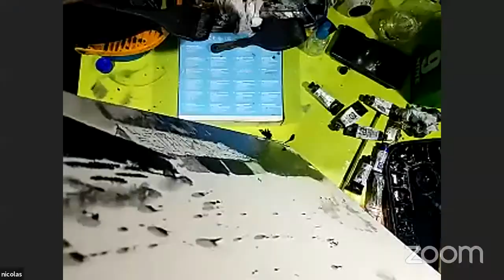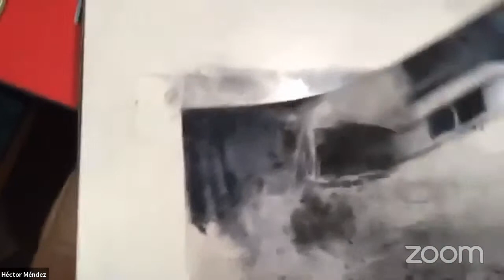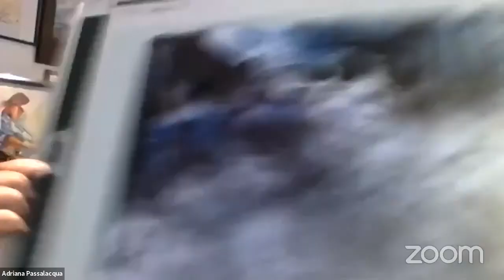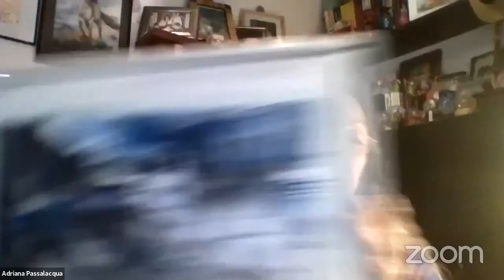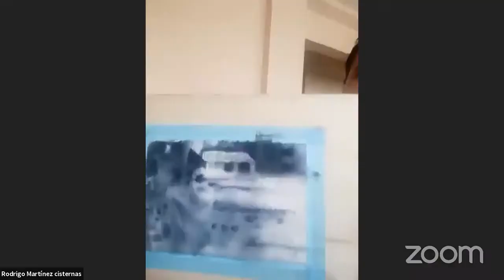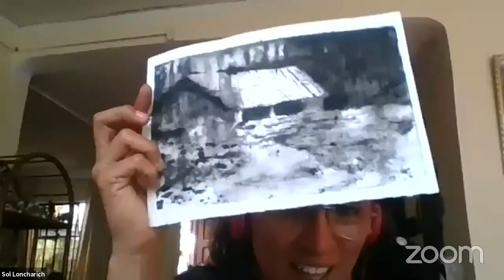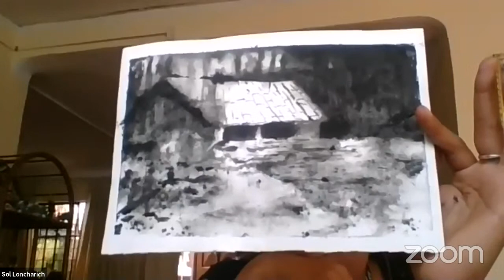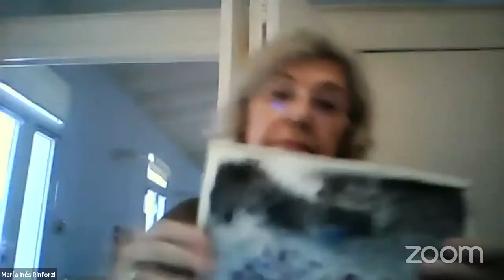Demo de Acuarela - EL LENGUAJE DEL AGUA - Nicolas López Artista Peruano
El lenguaje del agua